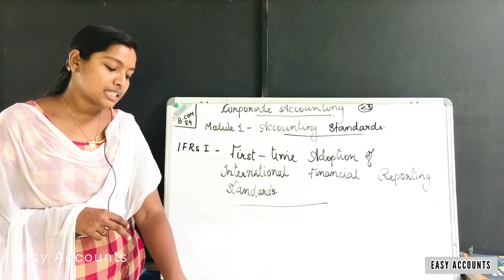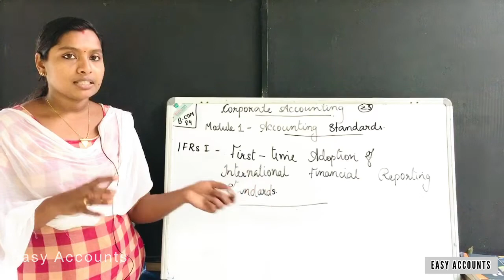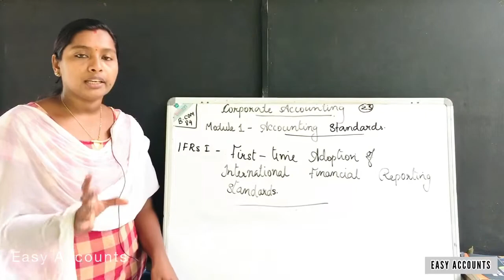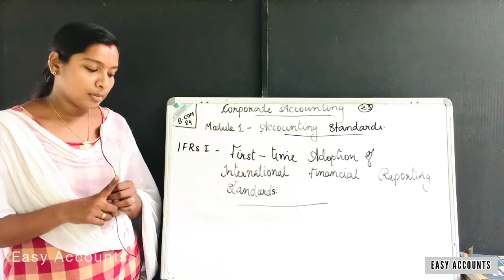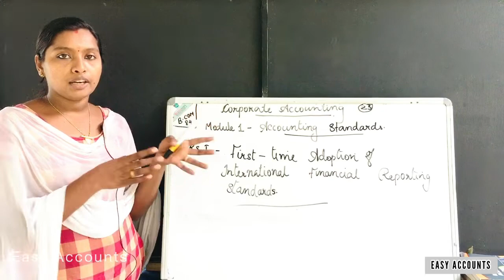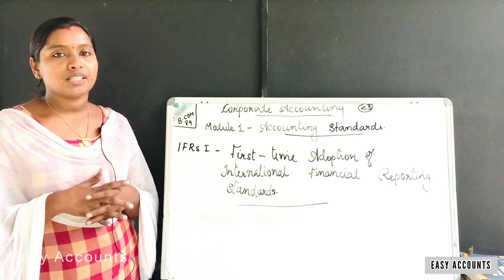Degree 4th Sem | Corporate Accounting | Module-1| Accounting Standards | (Part-23) | Easy Accounts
Degree 4th Semester | Corporate Accounting | Module-1 -(Part-23) | Accounting Standards | IFRS-1 First Time Adoption Of International Financial Reporting Standards |

Class          : Degree 4th Semester
Subject       : Corporate Accounting
Module       :1 (Part-23)
Chapter      : Accounting Standards
Topic          :IFRS-1 First Time Adoption Of International Financial Reporting
                      Standards

By,
Easy Accounts